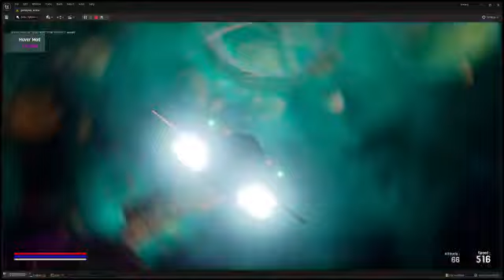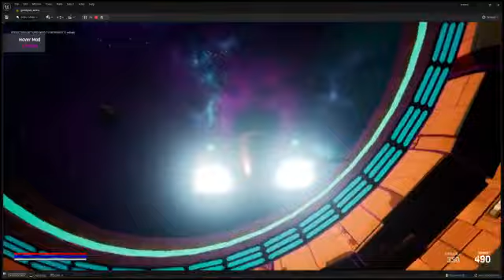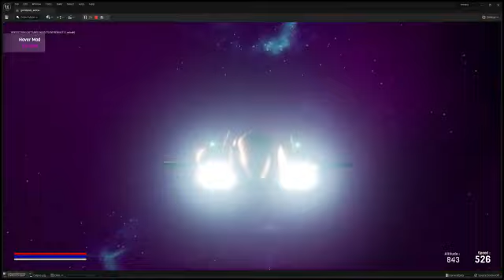Galactic Adventures: Journey through Space with our Animated Spaceship Demo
Welcome to our Unreal Engine demo video showcasing the incredible power and flexibility of this industry-leading game development platform. In this video, we're excited to showcase our latest project - an animated spaceship adventure through the far reaches of space.

Watch as our spaceship glides gracefully through asteroid fields and navigates treacherous black holes, all while showcasing the stunning graphics and effects that Unreal Engine is known for. You'll be amazed at the attention to detail in our environments and characters, and the smooth, realistic animations that bring our world to life.

Our team has worked tirelessly to bring you this exciting demo, which is just a small taste of what's possible with Unreal Engine. Whether you're a game developer looking to create your next masterpiece or just a fan of breathtaking animation and graphics, we know you'll love what we've created.

So sit back, relax, and prepare for a journey through space as you've never seen before.